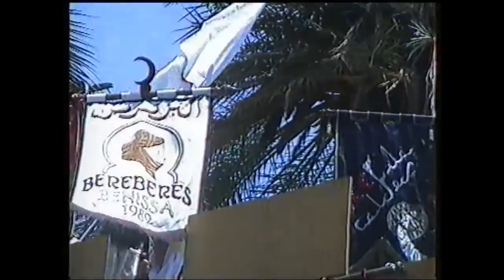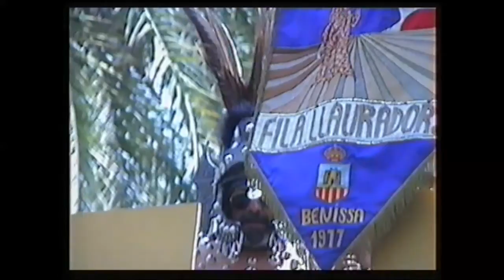Assetjaments dels Bàndols Moro i Cristià, Benissa 1993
Assetjament del Bàndol Moro des de la plaça del Convent
fins a la plaça Dolors Piera. A continuació, Ambaixada Mora i
presa del castell per part de les tropes mores.
Assetjament del Bàndol Cristià des de la plaça del Portal.
Acte seguit, l'Ambaixada Cristiana al recinte del castell i
consegüent reconquesta del castell per part de les forces
cristianes.
Va ostentar el càrrec de Capità Cristià per la Filà Corsaries, José Jorro Ripoll, el d´Ambaixador Cristià, Francisco Gironés Cámara.
Va ostentar el càrrec de Capità Moro per la Filà Taifes Eslaus, Kiko Martínez Córdoba, el d´Ambaixador, Ricardo Juan Revert.
Desfilada humorística “FI DE FESTA”.